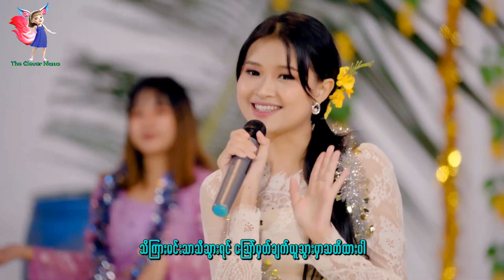ပိတောက်လက်ဆောင် - ရွှေဆု (ကာရာအိုကေ) New